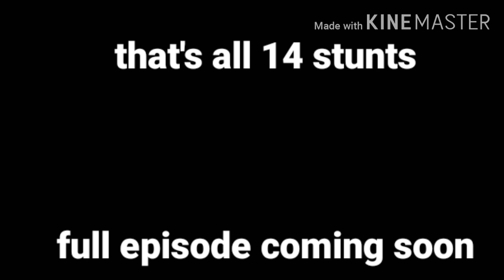Jackass stunts (S1EP3)